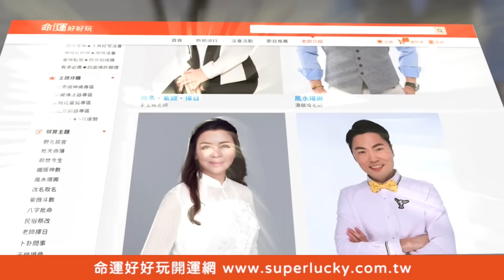【精華版】婆婆省錢走火入魔？只用清水洗澡結果太崩潰！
不洗澡、煮飯不開燈、衣服不洗只曬太陽！婆婆節省過頭的行為讓眾人大開眼界！？